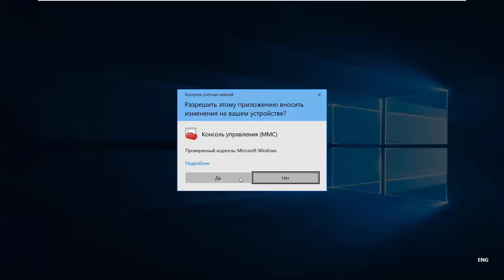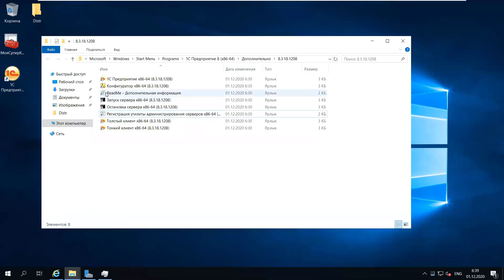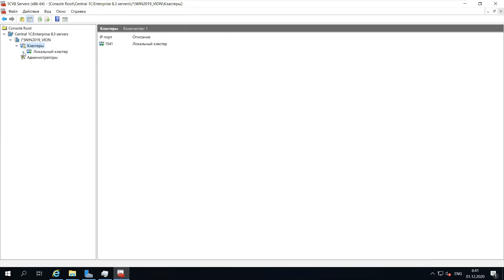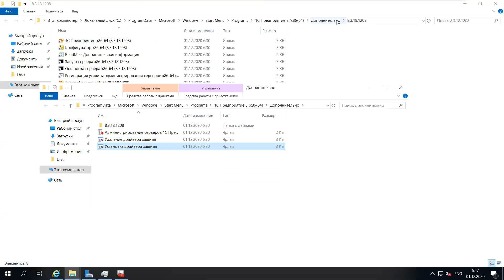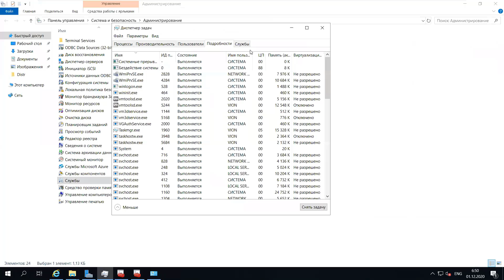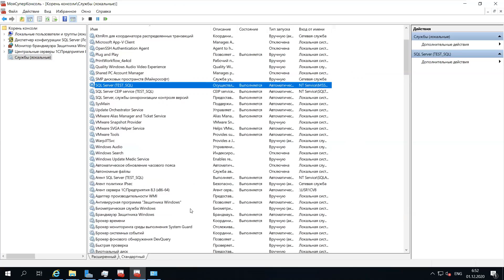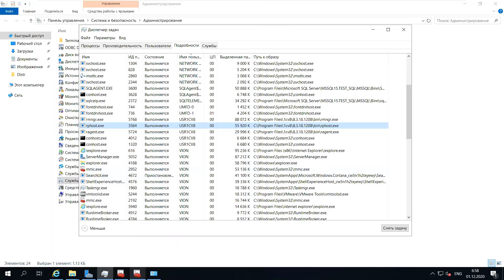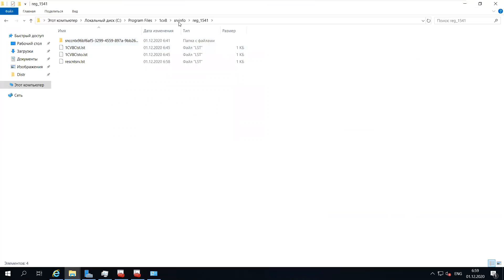3.2 Консоль администрирования и другие программы инфраструктуры 1С